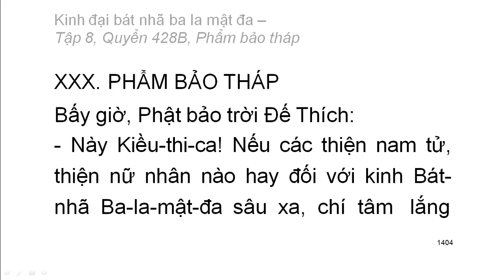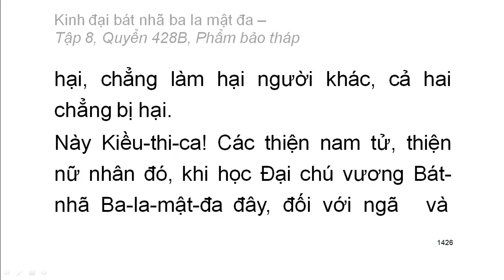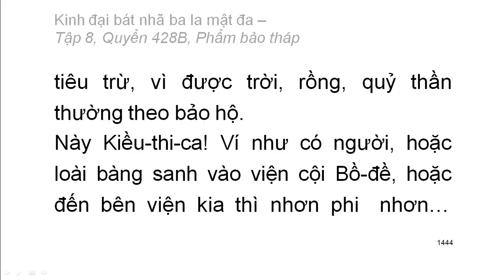600 quyển Kinh Đại Bát Nhã Ba La Mật Đa: Quyển .../600 (tiếp) (đọc lần 2)